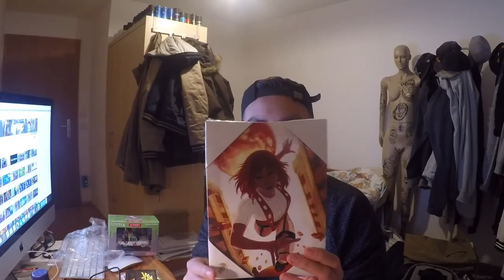Mein BESTES Groudon?! Groudon Statistik & Wootbox Opening! Pokemon Go!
euda hier meine Statistik zu Groudon da er ja ab jetzt leider weg ist
der war echt sehr leicht und entspannt zu fangen
ihr seht hier mein bestes Groudon, wie viele Bonbons ich habe, wie oft ich ihn gesehen und gefangen habe und eine Überraschungsbox dank WootBox [SPONSORED], mehr zu denen hier: